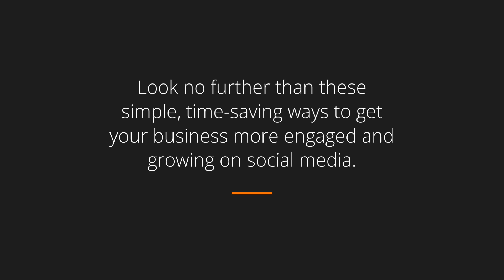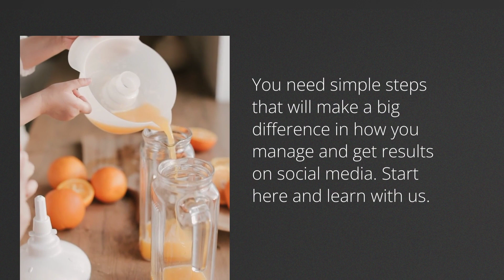What is a Social Media Engagement Strategy for My Business?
I have to admit. For a long time, I let social media be only about sharing content from my website. About the content strategy and plan. But what I was missing was being on the platform and building a community.

You're likely here because know you want to engage more on social media, but where do you start? What most business social media plans get wrong is not including other people and companies. Every company has team members, customers, advocates, partners and friends that help them in their endeavors.

Let's Think of Your Social Media Engagement Strategy as Building a Community of Trust

These tips will help you get on track:

- Set clear goals for your social media on the social media platform (not your website)

- Engage with other businesses and people to get engagement

- Make a daily or weekly check-in up to one hour to respond and repost on time

- Make a monthly check-in up to one hour to review your insights, strategy and who you follow

Find more social media tips and a simple strategy for your business in our free program, Social Made Simple